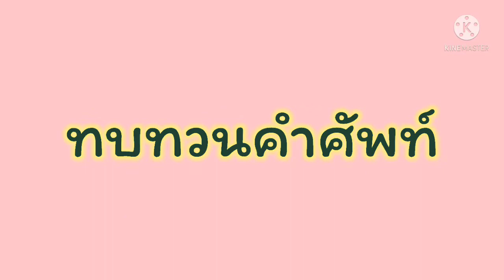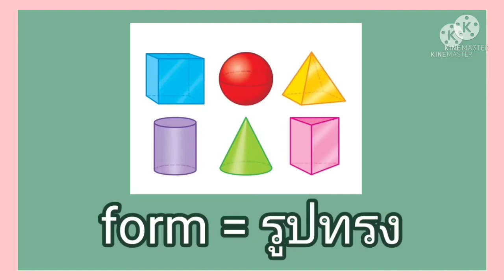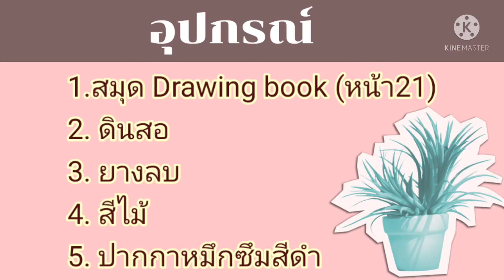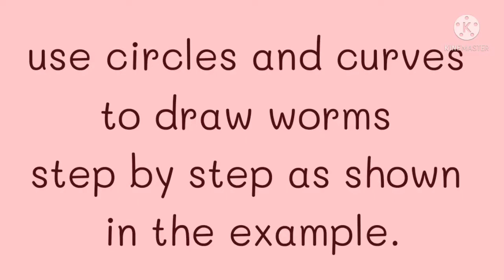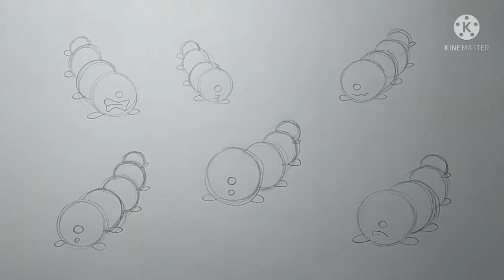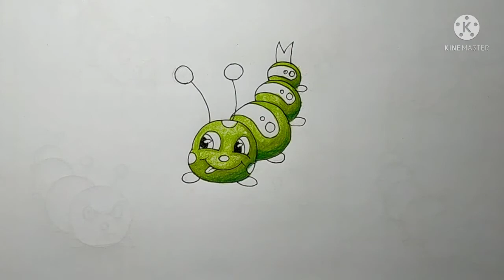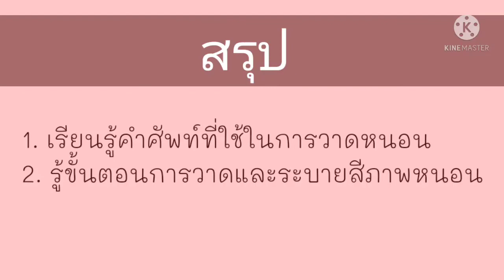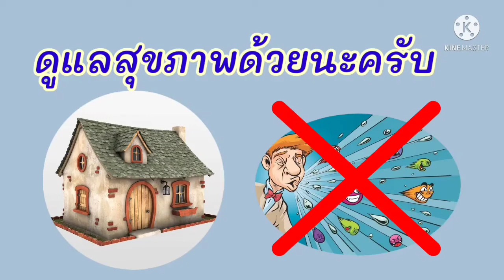Drawing Grade 4/วาดภาพหนอน worm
สื่อการสอนออนไลน์
โรงเรียนสารสาสน์พัฒนา
โดย วุฒิชัย คำโทพล